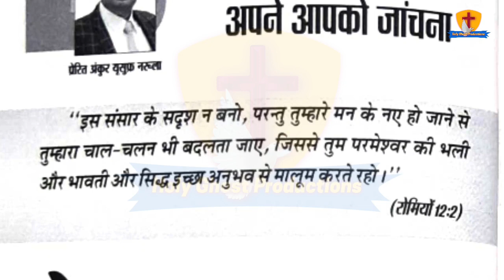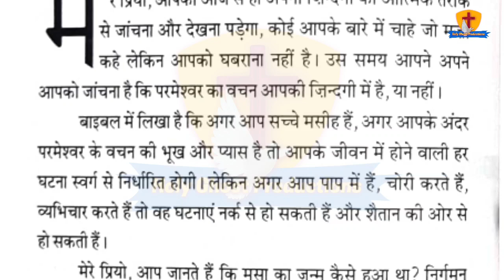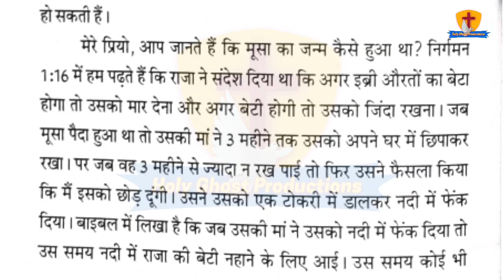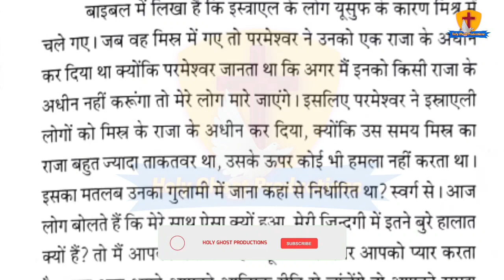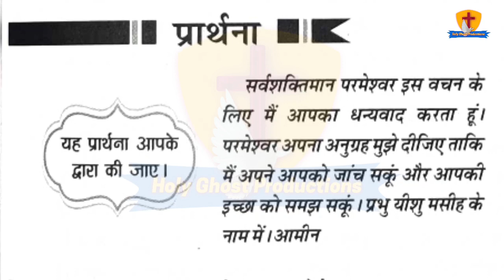मेरी भविष्यवाणियों की पुस्तक || 25-8-2021 || by Apostle Ankur Narula || Ankur Narula Ministries